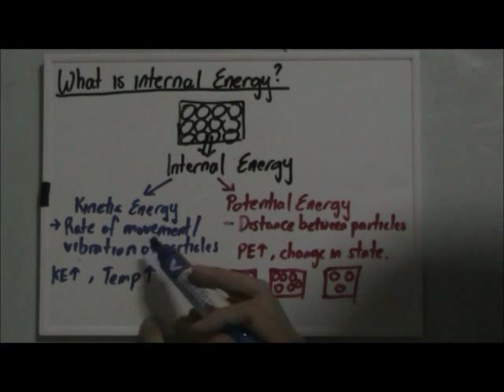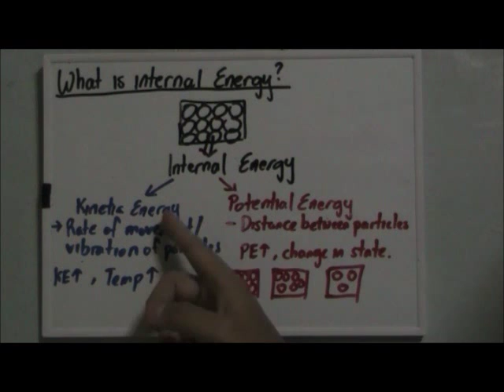What is Internal Energy?